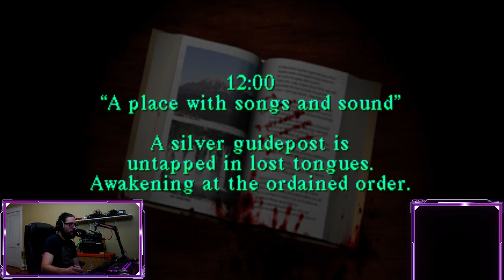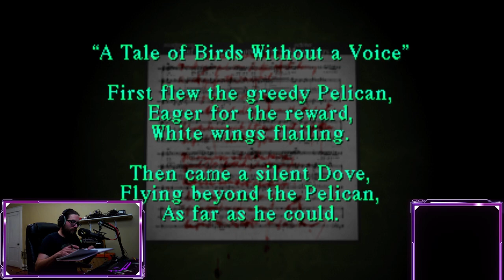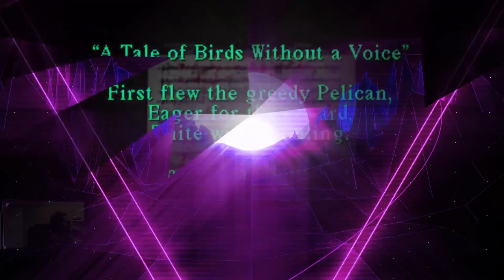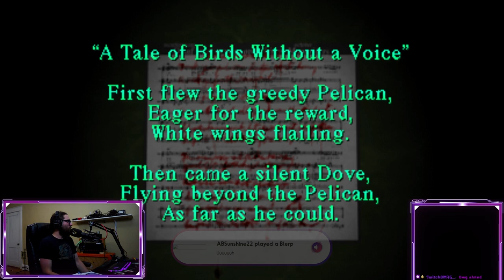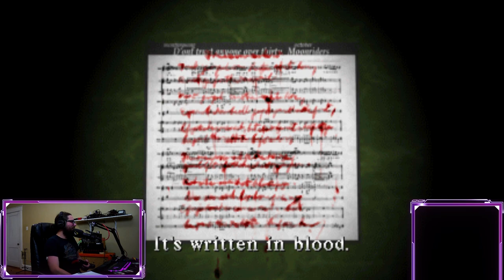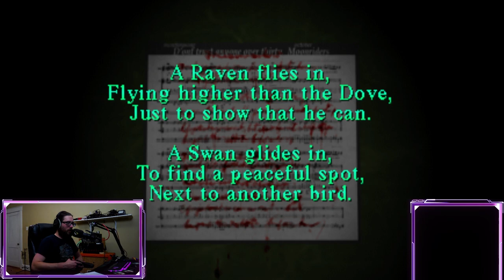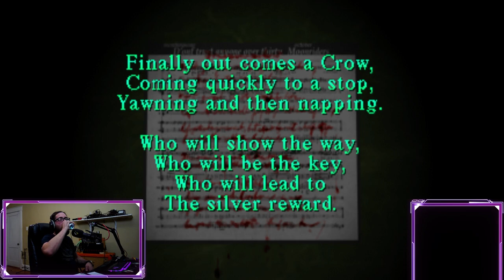Let's Play: Silent Hill EP:2!!! Through The Town, To The School!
On this episode, we finally make our way to the school!

Then we run into some of the less fun enemies there! Still have no clue what's going on, but what's new?

Be sure to follow my other socials for all of the things I get up to!

Socials!